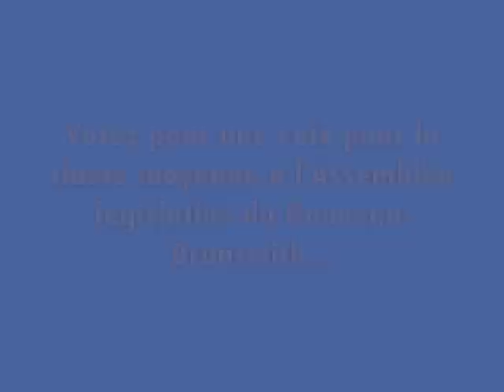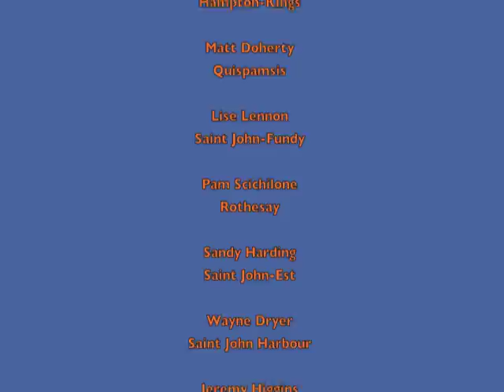"Des gens comme vous"